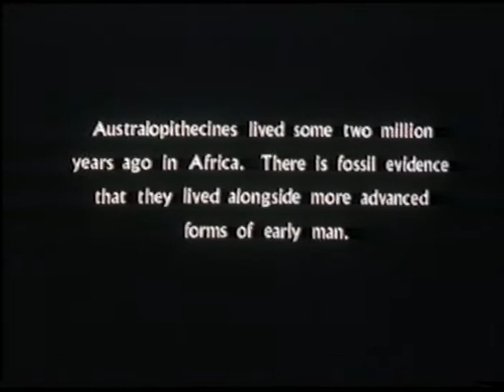Abang the Orangutan makes a stone tool, a film by Dr Richard Wright, ca. 1972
This film of Abang, an Indonesian Orangutang, was made by Dr Richard Wright in the early 1970s to explore the stoneworking capabilities of apes.  His work was followed a decade later by the famous experiments with Kanzi, a captive bonobo.  Special thanks to Richard for giving us permission to host this historically important video.  (Wright, R.V.S., 1978.  Imitative learning of a flaked stone technology—the case of an orangutan.  In S.L. Washburn and E.R. McCown [eds], Human Evolution: Biosocial Perspectives, pp. 215-236.  Benjamin/Cummings Publishing Company, Menlo Park, California.)